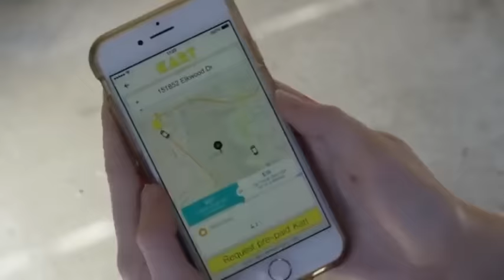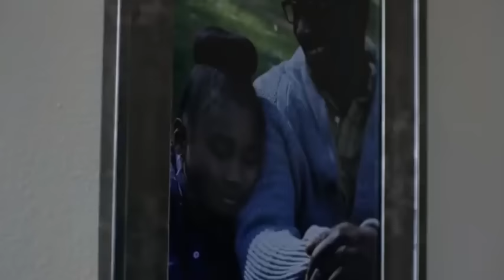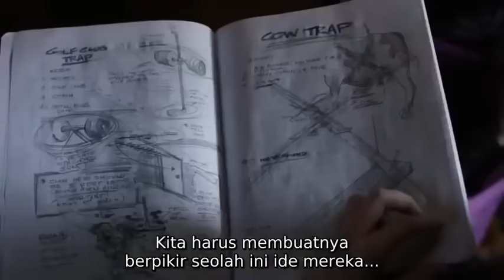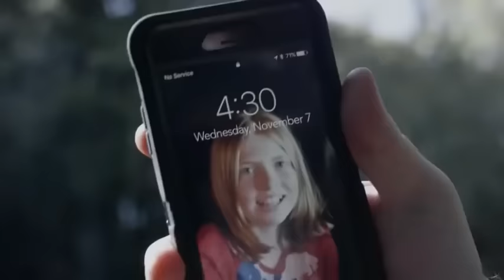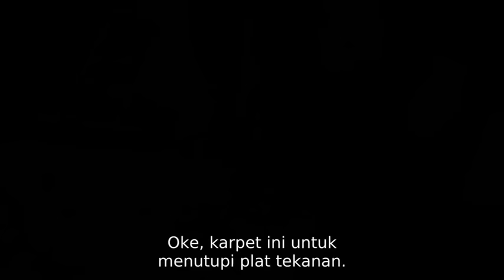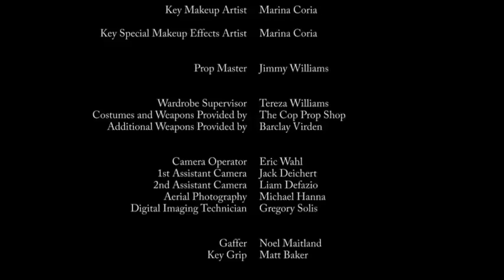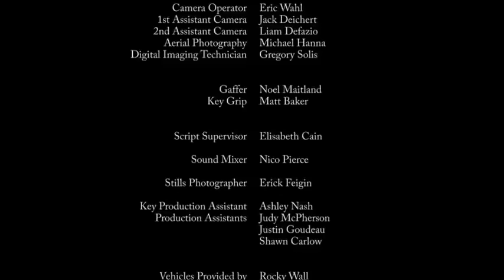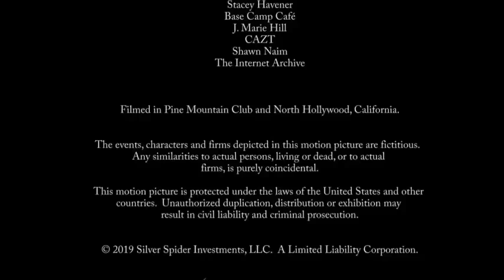Film Semi Action | Dead by down | Full movie Sub indo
Tonton juga film lainnya